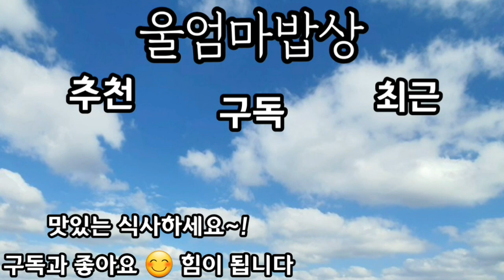팥죽만들기 동지팥죽끓이는법 황금레시피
0:00 intro
0:11 새알심 만들기
2:12 팥죽 시작
5:30 새알심 끓이기
6:00 새알심넣기
6:55 완성

25-30분 정도 잡았어요~
압력밥솥이 있어서
시간은 줄었어요!